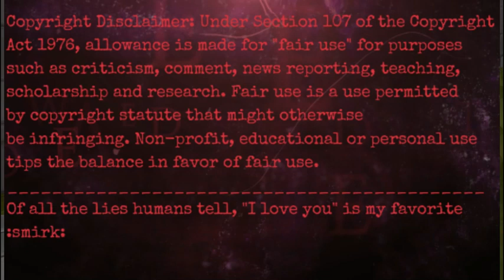Bowszilla VS DonkeyKONG The MEME Movie